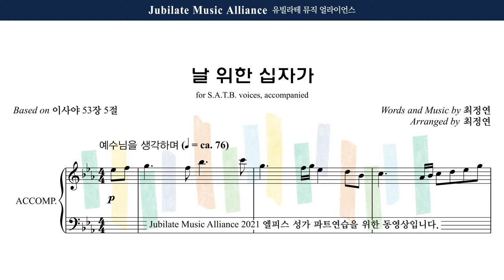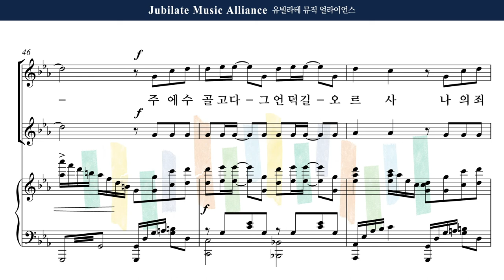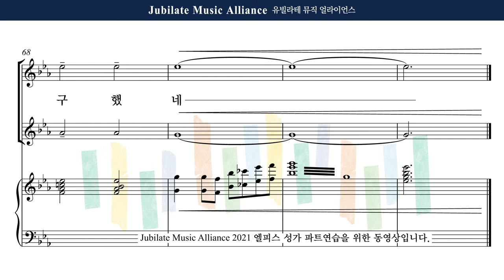[유빌라테] 엘피스 성가 10. 최정연 - 날 위한 십자가 Tenor